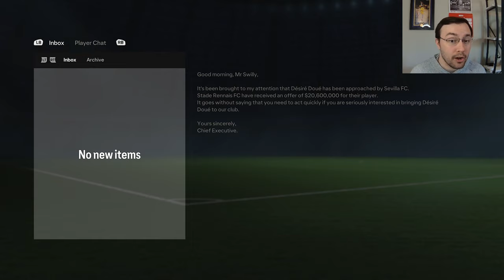FC 24 AC Milan Career Mode - OUR BEST GOAL EVER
MICHAEL OLISE!! That's all that needs to be said.